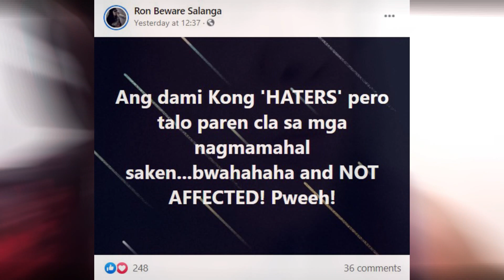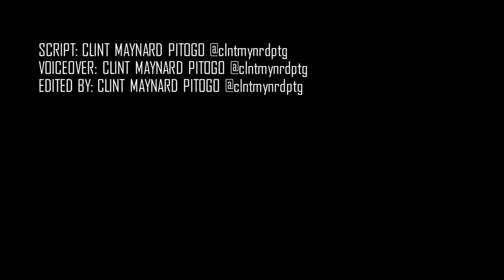OG Beware, binabalak gayahin si Gloc 9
Ang HHM Updates ay segment ng Hiphop Mentality para mapag-usapan ang mga kasalukuyang pangyayari at balita sa Hiphop industry dito sa Pilipinas.